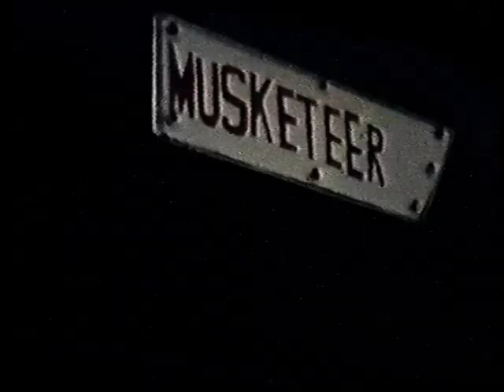From single 8 and double7 to VHS and yhento CD-R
A selection of clips from the mid '60s from Emsworth (1) and Helmond, Holland (2). People featured will know who they are. Unfortunately until I find a simple way of converting VTS format to MP4 I won't be able to tweak anything to improve the overall (poor) quality.